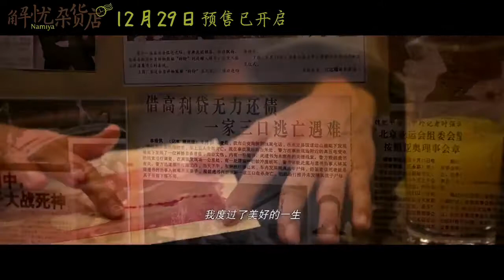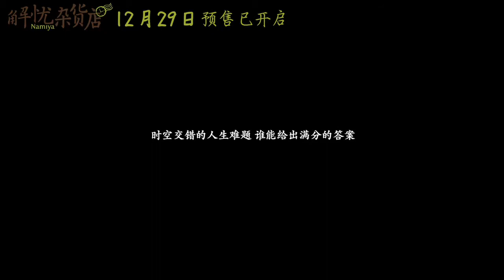Namiya (2017) "Flashback" Version Trailer HD - Jie Han | Jackie Chan (with Chinese Subtitles)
Here's the recently released "Flashback" version trailer of the upcoming Jackie Chan's novel-based movie "Namiya". Directed by Jie Han. Based on the best sold and popular Japanese novel titled "The Miracles of Namiya General Store" written by famous Japanese Novelist "Kiego Higashino". Produced by Wanda Pictures and Emperor Motion Pictures...Releasing on 29th Dec. 2017 at China and 5th Jan. 2018 worldwide.